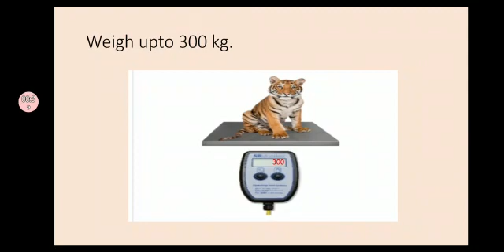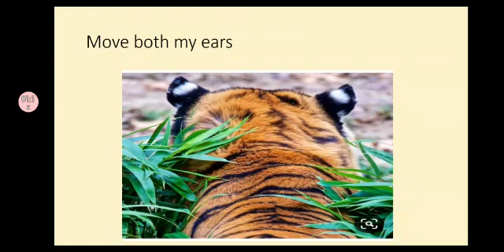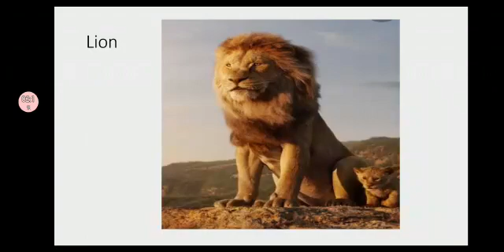Class 5 , Chapter 6- Topic knowing about our National Animal tiger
Environment Studies